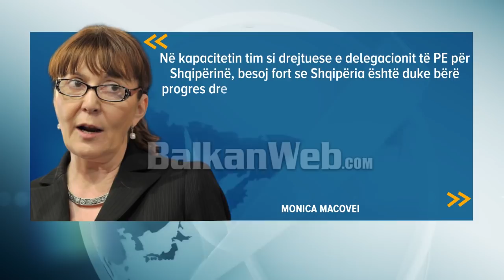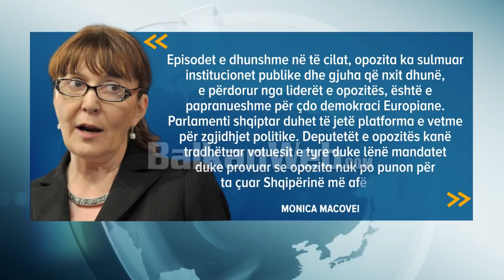Kriza politike, PE-ja ‘shkund’ opozitën: Braktisët votuesit tuaj